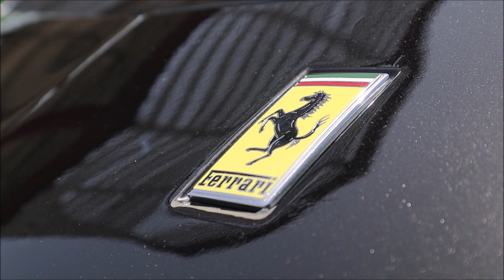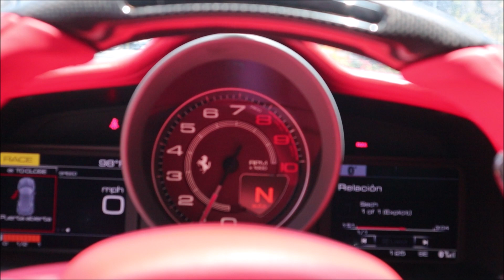Ferrari 488 GTB - TEST DRIVE!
El Ferrari mas controversial en años recientes, segunda vez que lo vemos en el canal pero en esta le hacemos una prueba de manejo para ver como se comporta el 488 en la calle, en especial este con sus modificaciones que lo ayudan a producir sobre 700 caballos de fuerza!